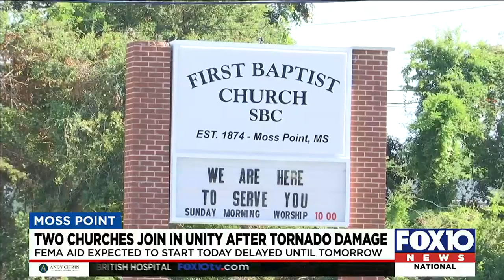Two Moss Point churches unite amidst EF-2 tornado destruction